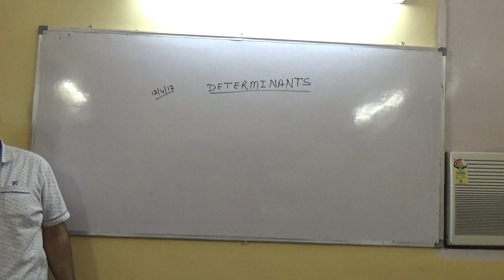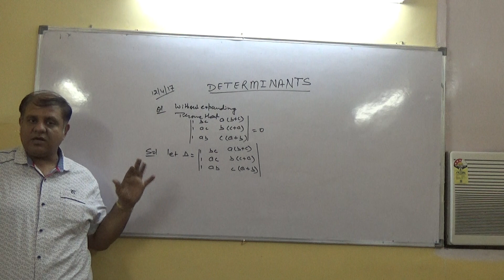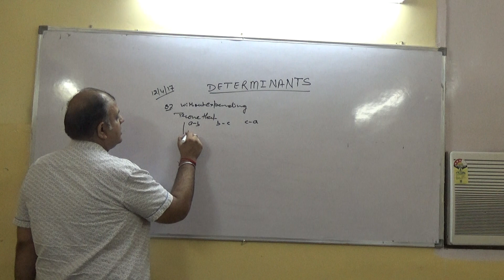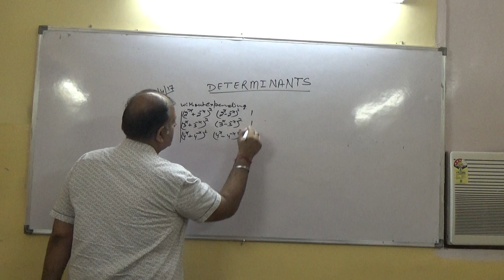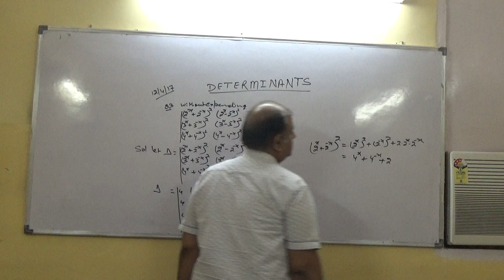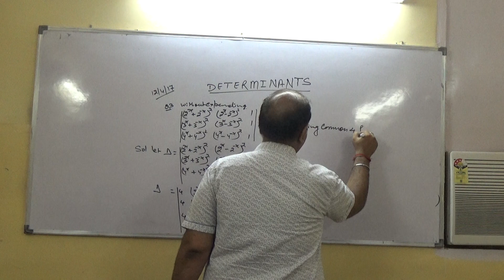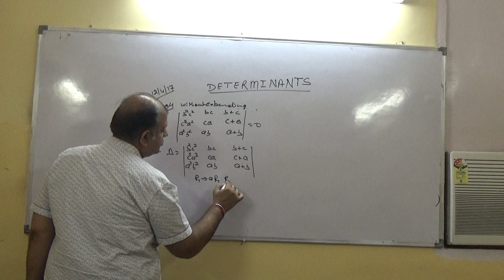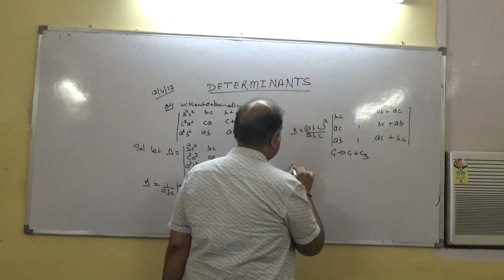DETERMINANTS CLASS XII PART-17